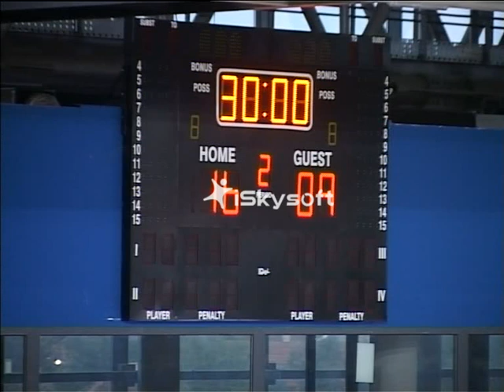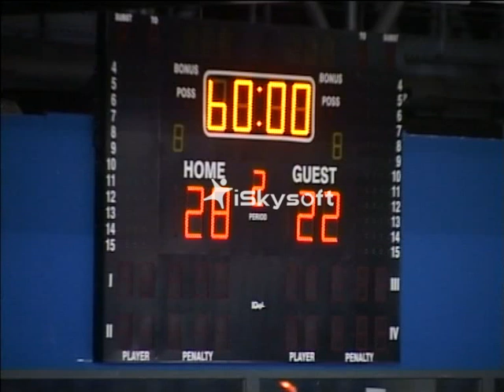Proleter vs ZSK